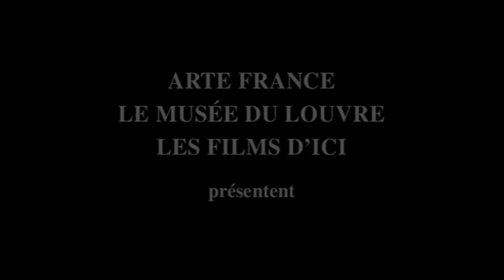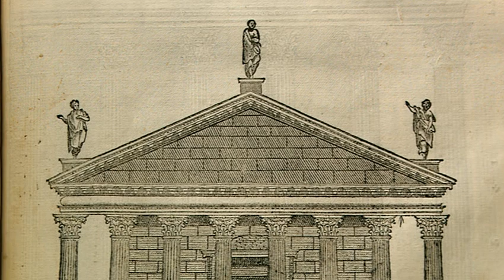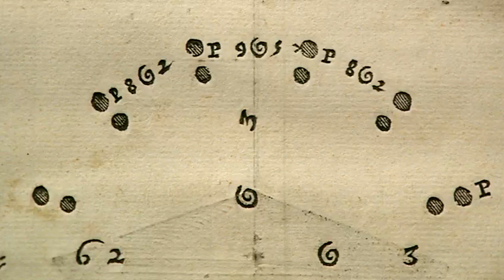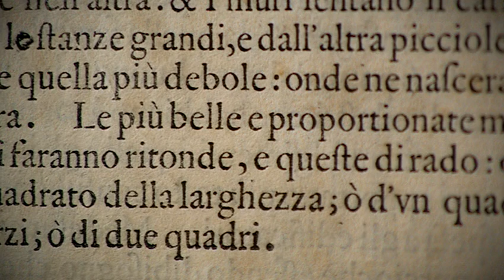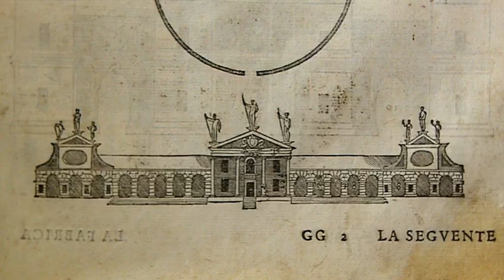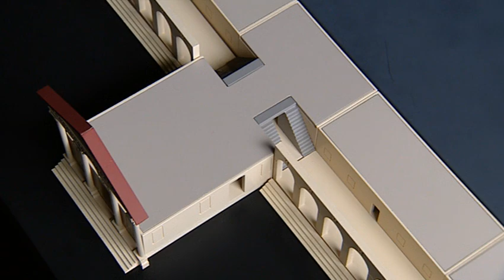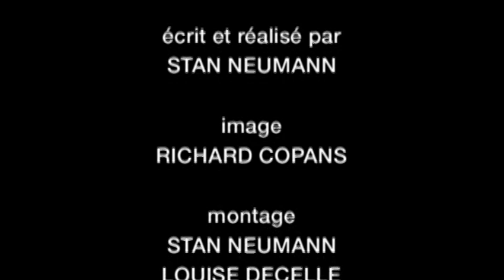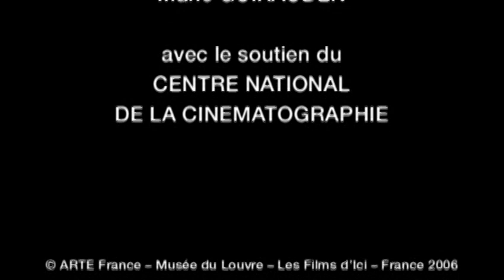The Barbaro Villa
Architectures Season 5

Villa Barbaro by Andrea Palladio, 1560–1570